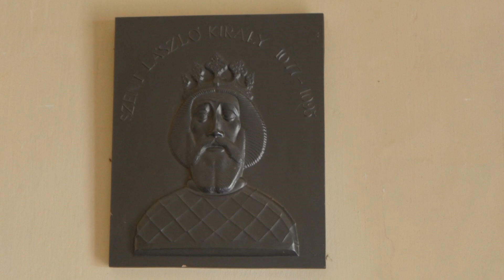Karcagi Római Katolikus szentmise 2023.06.27.